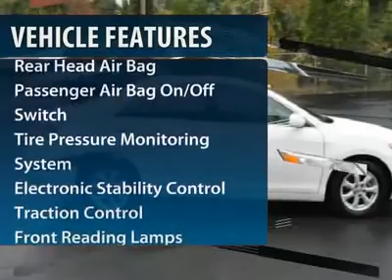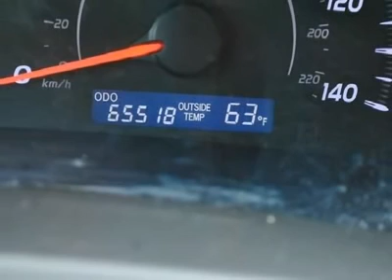2010 Toyota Camry - 4dr Car Winston Salem NC 2KI9679A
2010 Toyota Camry  - $15988

Call and ask for details! You'll NEVER pay too much at Bob King Kia! You'll be hard pressed to find a nicer 2010 Toyota Camry than this one-owner gem. One of the best things about this car is something you can't see, but you'll be thankful for it every time your pull up to the pump. Fuel efficiency is where it's at now, and this Toyota's got it. J.D. Power and Associates gave the 2010 Camry 4 out of 5 Power Circles for Overall Initial Quality Design.